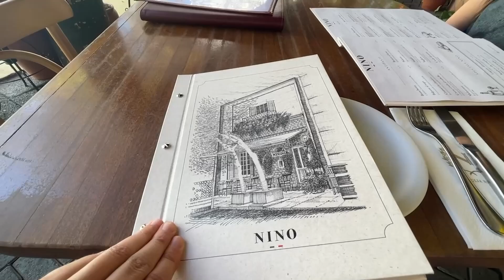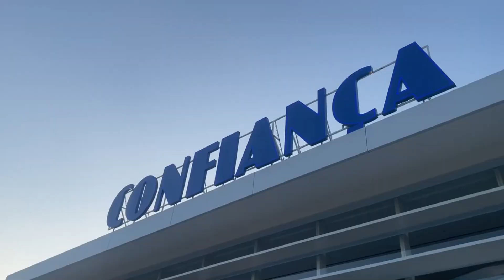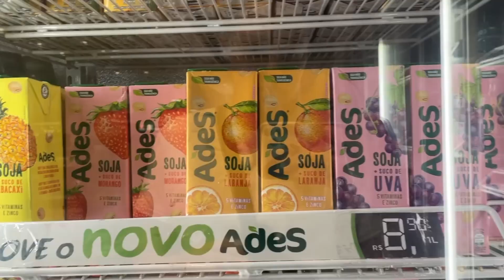I WENT TO A WEDDING IN BRASIL!!!!!